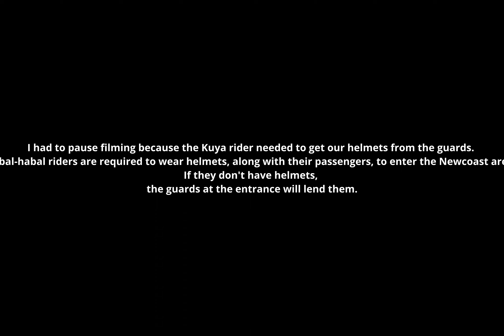Haba-Habal ride at night in Boracay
Habal-habal is the term for motorcycle taxis in some areas of the Philippines, especially in provinces. And they are always available on Boracay Island.

While my channel is dedicated to walking tours, I'd like to share with you this riding experience so you can get a sense of what it's like to take a motorcycle taxi here on the famous Island of Boracay. I hope you enjoy it!